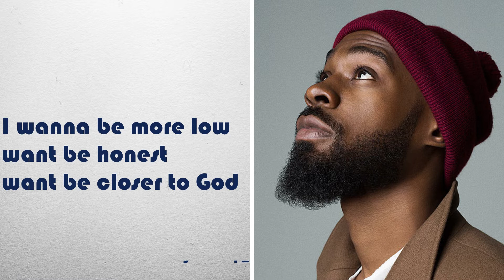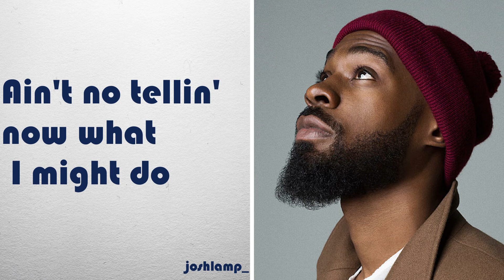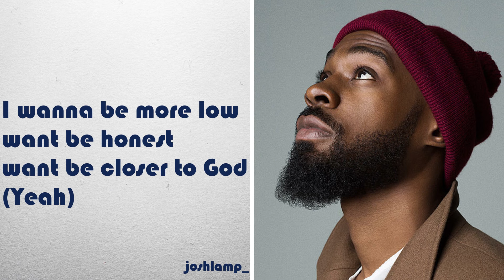Mali Music – Mo’ Lo (Like You) Lyrics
Lyric video by joshlamp_